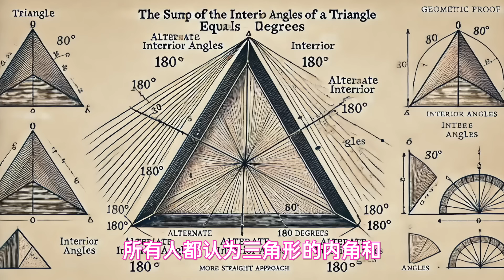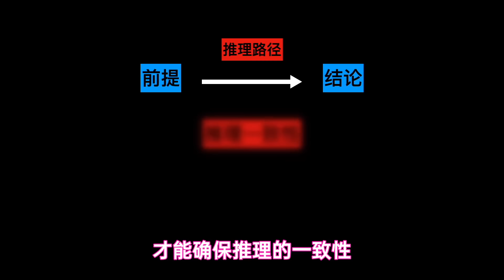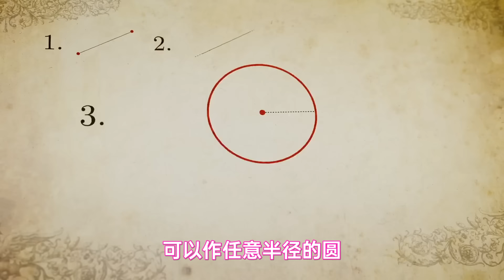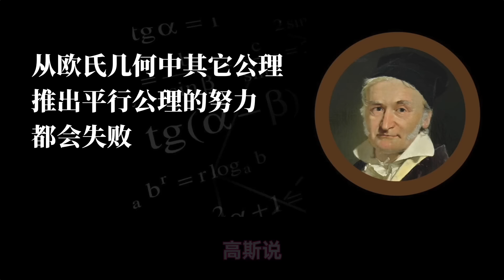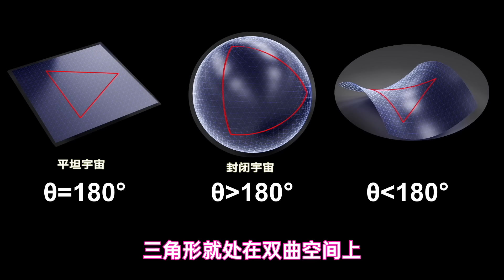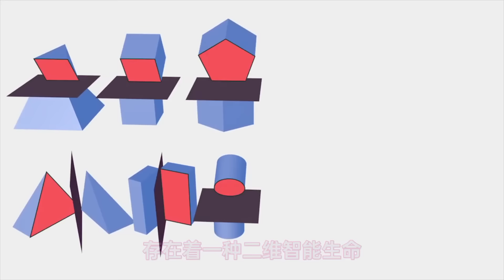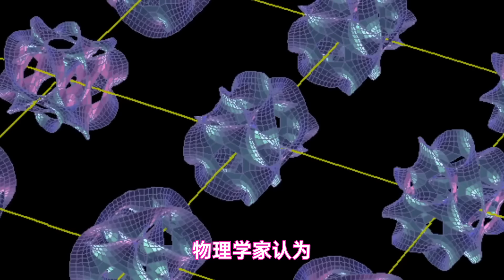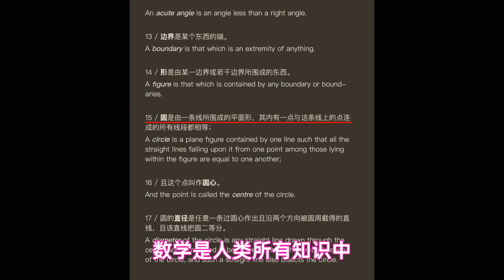數學到底是什麼？為什麼數學總是能預言宇宙？l 老鳴TV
西元1818年，被譽為人類數學史上首席數學家的高斯，發現了一件不可思議的事。當時高斯負責測量漢諾威公國的土地，他使用解線性方程組的方法測量大三角形，這個方法叫做最小二乘平差法（Least-squares adjustment）。

高斯發現，在大地上，巨大的三角形內角和大於180度，雖然只是大了一點點，但就是不等於180度。高斯很吃驚，這怎麼可能？ 2000多年來，所有人都認為三角形的內角和等於180度，這是嚴格推導出來的定理。

因為這次測量，神聖的數學定理被打破了。幾何出現了瑕疵。高斯無意之間進入人類從未發現的空間，在那個神奇的空間裡，宇宙變成了另一種模樣。這是一趟人類對空間的發現之旅，有關這個奇妙的故事，咱們還得從頭說起。